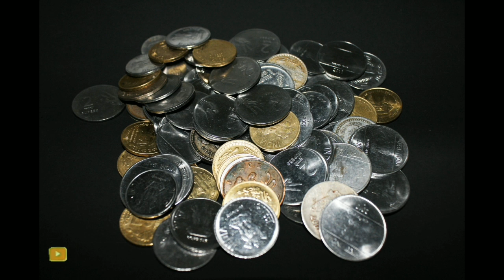حضور ﷺ کا جب نکاح ہوا تو آپ ﷺ۔۔۔۔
Hazoor sw ka jab nikah howa to ap ki mali halat kuch theek ni the to Hazrat sedik e Akbar ra ne apni mohat men ap sw ko kuch rakam di or kaha k ap dada jan ne mery dada jan k pas amanat rakhi thi